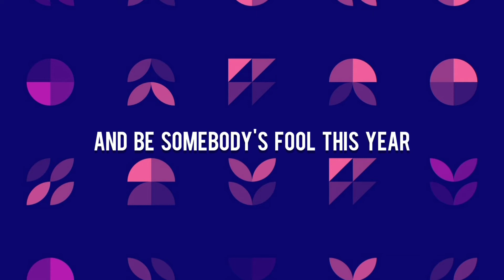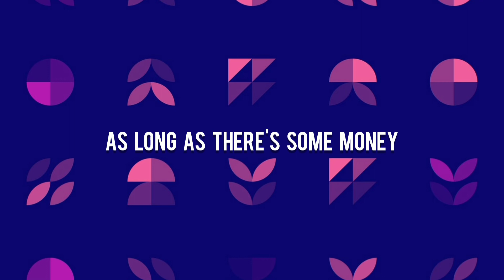The Smashing Pumpkins - Cherub Rock (Lyrics)